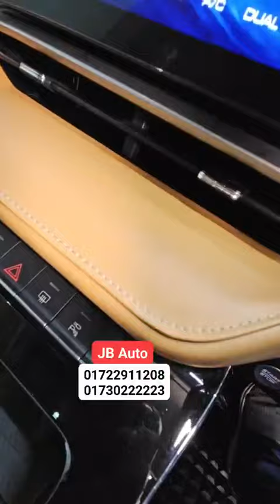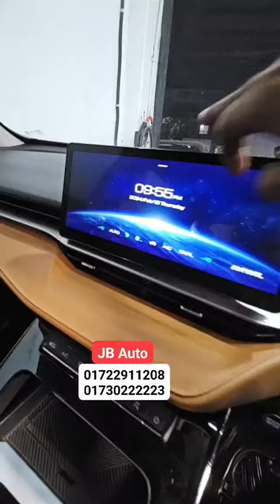কোন ৬/৯ না 🤣 ২০০৬ মডেল ১৫০০ সি সি গাড়ি ৯ লাখ টাকায় 🔥 স্বপ্ন পুরন আর দূরে নয়😱